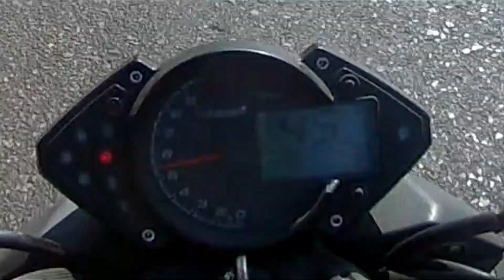Found Problem In My Keeway RKS 100 v2 | Lake Terrace Food || Nayem Rock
This vlog is about sharing fuel meter problem in my Keeway RKS 100 v2. And I went to Lake Terrace Rooftop Restaurant Uttara with the food quality that I ordered and tried to show the environment.

*Please avoid bad comments (Using Bad Language) bcoz other viewers will understand that what family you belong to.

About "Nayem Rock": a Lifestyle vlogger, Motovlogger from Dhaka, Bangladesh. I ride 2014 Keeway 100 RKS v.2.